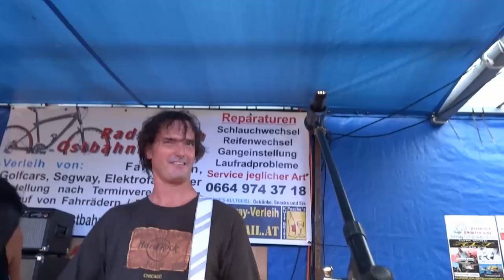Sumawind Whole Lotta Rosie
SUMAWIND beim Radverleih Ostbahnbrücke